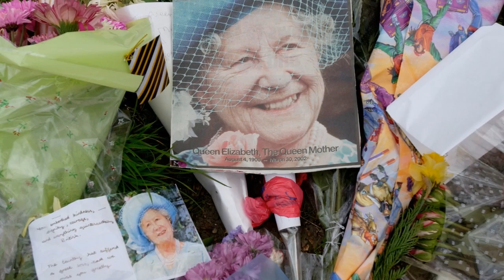Royal chaos: The Queen is secretly draft a will, a sign that a dynasty is about to end